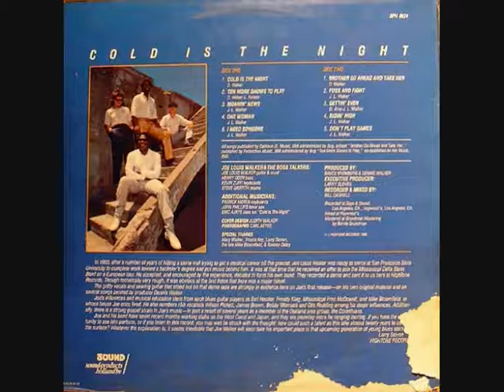JOE LOUIS WALKER‎– Cold Is The Night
ALBUM Cold Is The Night (1986)